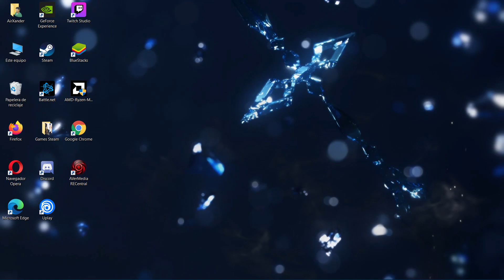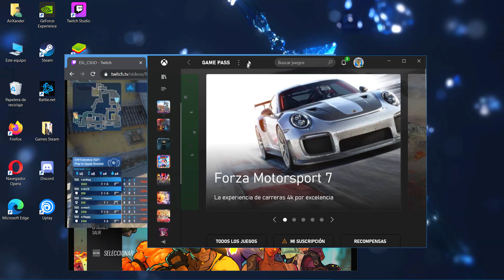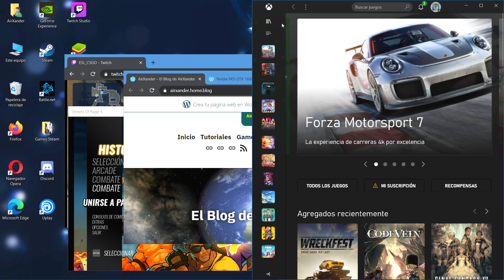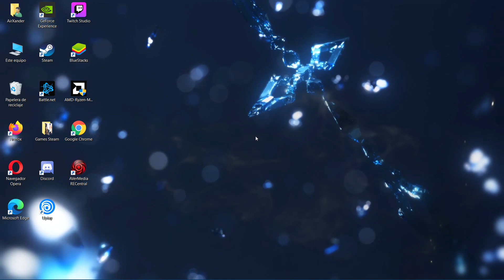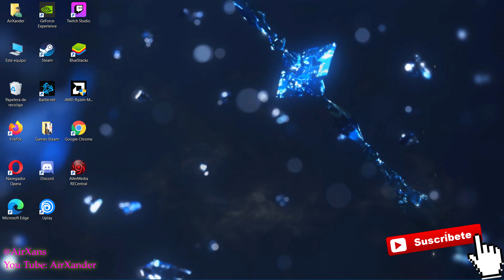Cómo dividir la pantalla del monitor en dos, tres o cuatro partes usando atajos del teclado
Un rápido vídeo para comentar algo muy sencillo, pero que a la vez, puede resultar muy práctico en más de una ocasión, y es como dividir la pantalla de nuestro monitor en 2, 3 o 4 partes de forma rápida e intuitiva, usando un rápido atajo de teclado.

Importante: Aclarar que en Windows 7 y Windows 8 solo se puede dividir el monitor en dos partes, mientras que en Windows 10 (que es el sistema que se usa en este vídeo) se permite dividir en 2, 3 y 4 partes.

Por eso si usas Windows 7, o Windows 8, y  ves que solo puedes realizar la división en dos pantallas (igual que se muestra en este vídeo), pero no puedes hacer la división en 4 partes, es por que Windows 7 tiene esa limitación a la hora de usar este atajo.

How to split the monitor screen into 2, 3 or 4 parts using keyboard shortcuts
Cómo dividir la pantalla del monitor en 2, 3 o 4 partes usando atajos del teclado
multi pantalla
multi monitor